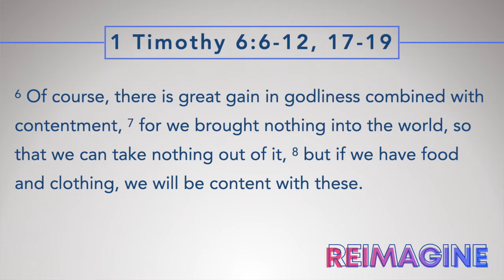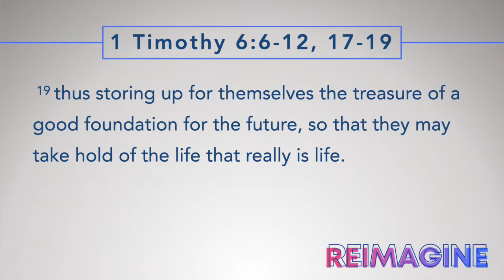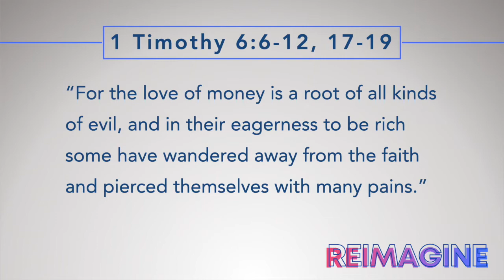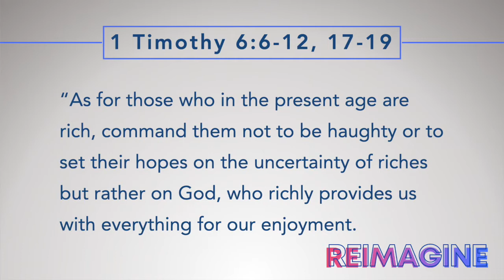Online Worship 9/24/22